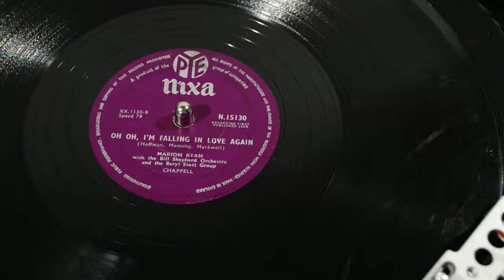MARION RYAN - Oh oh, i'm falling in love again